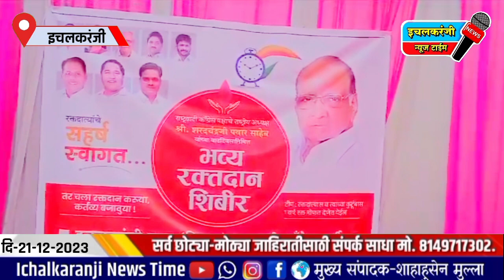इचलकरंजी राष्ट्रवादी काँग्रेस वतीने श्री शरद पवार यांच्या वाढदिवसानिमित्त भव्य रक्तदान शिबिर संपन्न